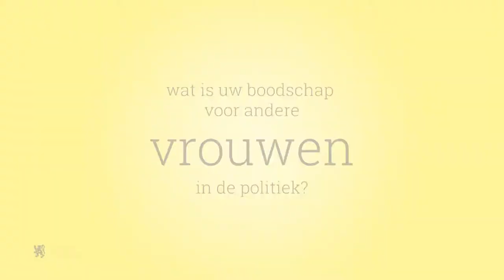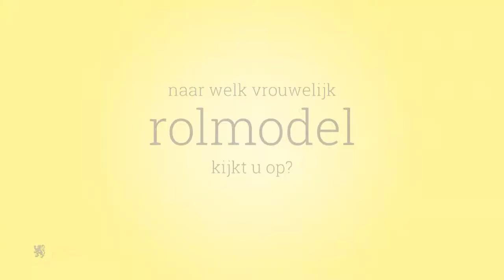70 jaar vrouwenstemrecht 26 juni 2019 - Elisabeth Meuleman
Vandaag 70 jaar geleden brachten vrouwen in België voor het eerst effectief hun stem uit bij de parlementsverkiezingen van 26 juni 1949.
Hoe ervaren vandaag vrouwen hun loopbaan in de politiek?
7 vrouwelijke Vlaamse volksvertegenwoordigers geven antwoord.
Als zesde komt Elisabeth Meuleman (Groen) aan het woord.